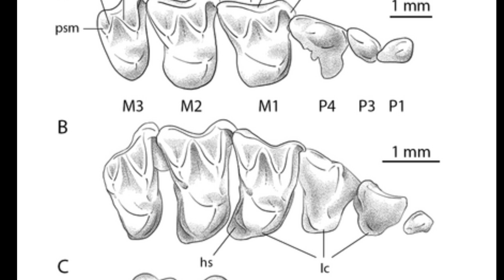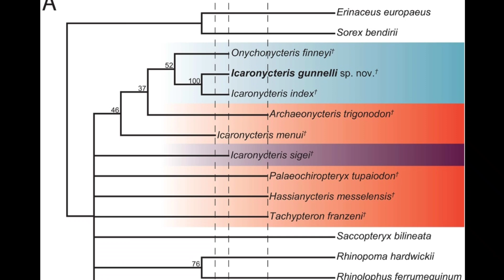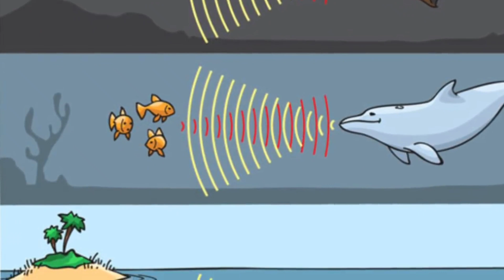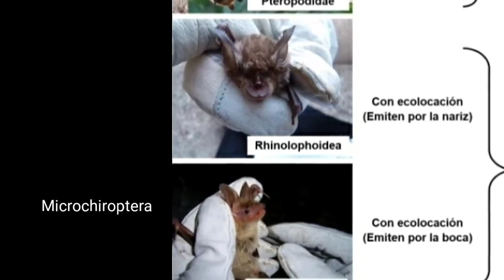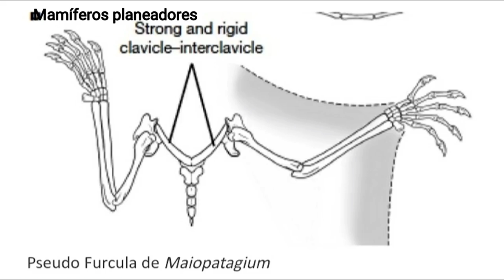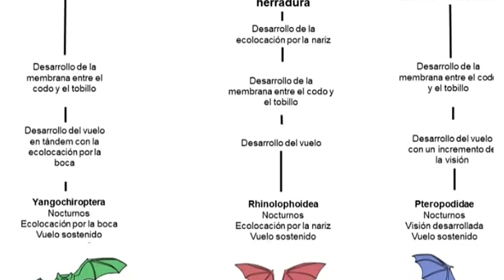🦇 El ORIGEN de los MURCIÉLAGOS 🦇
🦇¿Qué sabemos de la evolución de los murciélagos? 🦇

Música  La leyenda del Rey de Whitesand